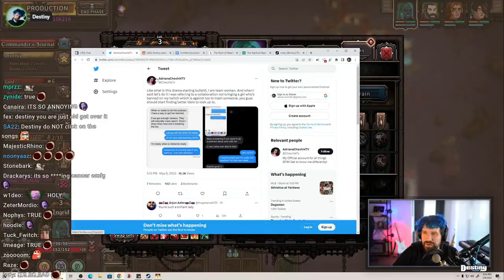IndieFoxx EXPOSED leaked texts show her plotting to get Amouranth BANNED